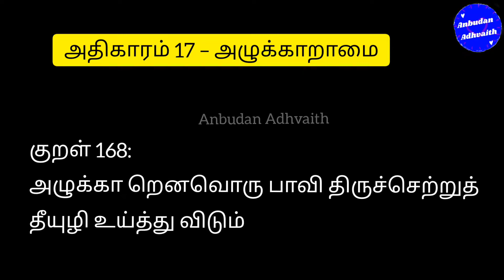திருக்குறள் அதிகாரம் 17. அழுக்காறாமை. Thirukkural Adhikaram 17. Azhukkaramai.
Tirukural mp3
tirukkural mp3 download
thirukural mp3 download
Azhukkaramai mp3
thirukkural 17 adhikaram mp3
thirukkural adhikaram 17 mp3
thirukkural adhikaram Seventeen mp3
திருக்குறள் அதிகாரம் 17 mp3
திருக்குறள் அழுக்காறாமை mp3
திருக்குறள்  அழுக்காறாமை lyrics
திருக்குறள்  அழுக்காறாமை pdf
திருக்குறள்  அழுக்காறாமை mp4
திருக்குறள் அழுக்காறாமை
அழுக்காறாமை கட்டுரை
அழுக்காறாமை  பாடல்கள்
திருக்குறள் அதிகாரம் அழுக்காறாமை
Thirukkural adhikaram 17 mp4
Thirukkural adhikaram 17 lyrics
Thirukkural adhikaram 17 PDF
Thirukkural adhigaram 17 mp4
Thirukkural adhigaram 17 lyrics
Thirukkural adhigaram 17 PDF
Azhukkaramai  PDF
Azhukkaramai thirukkural
thirukkural Azhukkaramai in english
thirukkural Azhukkaramai  with meaning
 Azhukkaramai thirukkural in tamil
Thirukkural 2021
Thirukkural 2022
Thirukkural short video
Thirukkural small size
Thirukkural anbudan adhvaith
Thirukkural lyrics in Tamil
Thirukural lyrics in English
Thirukkural list
Thirukkural voice
Thirukural today
திருக்குறள் ஓவியம்
thirukkural oviyam
Thirukural WhatsApp status
Thirukkural daily
Thirukkural Twitter
Thirukural Facebook
Thirukkural text
Thirukkural today
Thirukkural status share
Thiruvalluvar Facebook
Thiruvalluvar Twitter
Thiruvalluvar WhatsApp status
Thiruvalluvar Thirukkural
தமிழ் வளர்ச்சித்துறை திருக்குறள் ஒப்புவித்தல்
திருக்குறள் மனப்பாடம்
திருக்குறள் போட்டி
குழந்தைகளுக்கு திருக்குறள்
திருக்குறள் கற்றுக்கொள்ள
தினம் ஒரு திருக்குறள்
திருவள்ளுவர் திருக்குறள்
திருக்குறள் எத்தனை மொழிகளில்
திருக்குறள் கற்க
எளிமையாக திருக்குறள் கற்பது எப்படி?
திருக்குறள் PDF
Thirukkural 161
Kural 161
திருக்குறள் 161
குறள் 161
Thirukkural 162
Kural 162
திருக்குறள் 162
குறள் 162
Thirukkural 163
Kural 163
திருக்குறள் 163
குறள் 163
Thirukkural 164
Kural 164
திருக்குறள் 164
குறள் 164
Thirukkural 165
Kural 165
திருக்குறள் 165
குறள் 165
Thirukkural 166
Kural 166
திருக்குறள் 166
குறள் 166
Thirukkural 167
Kural 167
திருக்குறள் 167
குறள் 167
Thirukkural 168
Kural 168
திருக்குறள் 168
குறள் 168
Thirukkural 169
Kural 169
திருக்குறள் 169
குறள் 169
Thirukkural 170
Kural 170
திருக்குறள் 170
குறள் 170
Thirukkural online class
திருக்குறளை சுலபமாக கற்பது எப்படி?
how to learn Thirukural easily?
how to learn Thirukkural?
how to learn Thirukkural in Tamil?
Thirukkural learn
where to find Thirukkural?
where to find Thirukkural in Tamil?
Thirukkural download link
download Thirukkural book in Tamil
Thirukkural video download
Thirukkural MP3 download Tamil
Thirukkural Tamil video download
அதிகாரம்/Chapter/Adhigaram: அழுக்காறாமை/Not Envying/Azhukkaaraamai 17
1. ஒழுக்காறாக் கொள்க ஒருவன்தன் நெஞ்சத்து
அழுக்காறு இலாத இயல்பு.

2. விழுப்பேற்றின் அஃதொப்பது இல்லையார் மாட்டும்

அழுக்காற்றின் அன்மை பெறின்.

3. அறன்ஆக்கம் வேண்டாதான் என்பான் பிறனாக்கம்

பேணாது அழுக்கறுப் பான்.

4. அழுக்காற்றின் அல்லவை செய்யார் இழுக்காற்றின்

ஏதம் படுபாக்கு அறிந்து.

5. அழுக்காறு உடையார்க்கு அதுசாலும் ஒன்னார்

வழுக்கியும் கேடீன் பது.

6. கொடுப்பது அழுக்கறுப்பான் சுற்றம் உடுப்பதூஉம்

உண்பதூஉம் இன்றிக் கெடும்.

7. அவ்வித்து அழுக்காறு உடையானைச் செய்யவள்

தவ்வையைக் காட்டி விடும்.

8. அழுக்காறு எனஒரு பாவி திருச்செற்றுத்

தீயுழி உய்த்து விடும்.

9. அவ்விய நெஞ்சத்தான் ஆக்கமும் செவ்வியான்

கேடும் நினைக்கப் படும்.

10. அழுக்கற்று அகன்றாரும் இல்லைஅஃது இல்லார்

பெருக்கத்தில் தீர்ந்தாரும் இல்